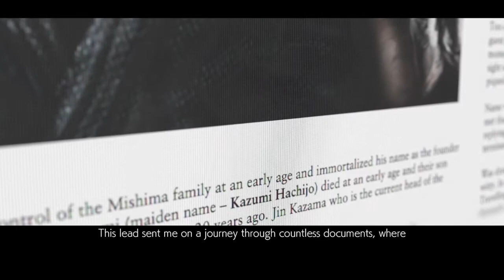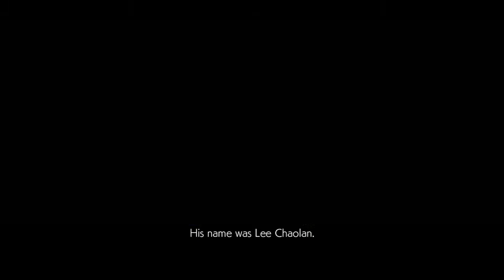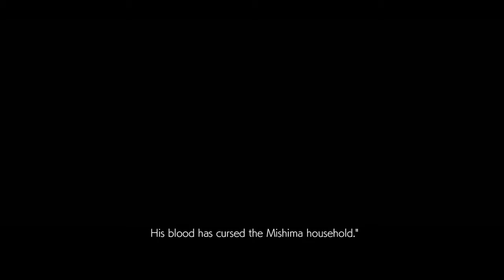Tekken 7 (Part 3) - Peter Griffin joins Tekken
Heihachi's wife is also hot